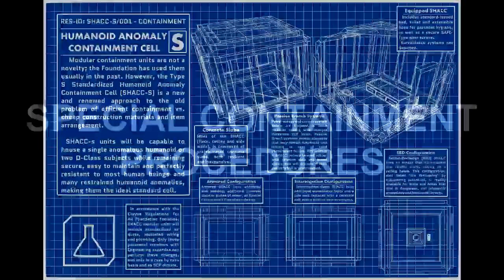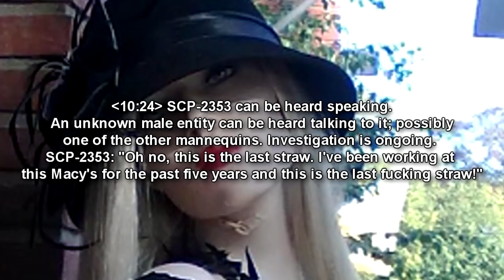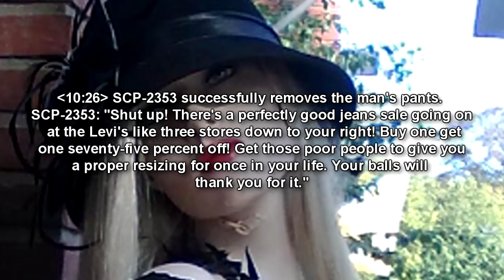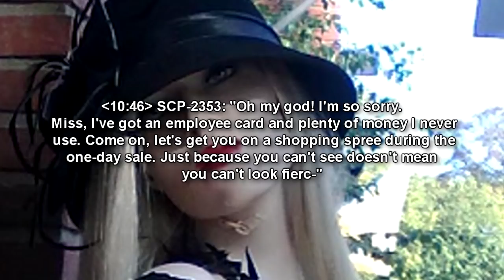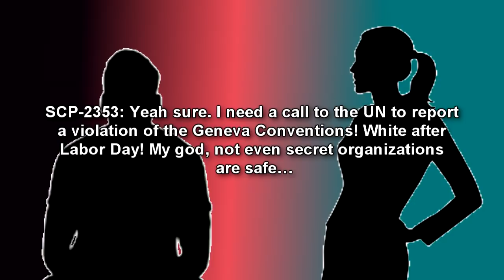SCP-2353 the mannequin that will no longer put with this s***, honestly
This SCP reading video is about SCP 2353, an anomalous humanoid mannequin with a serious fashion sense and hates anything "not fashionable!". SCP-2353 is a sapient, animate mannequin of 1.6 meters in height and 2 kilograms in weight. It is composed of fiberglass with blue eyes, red lips, and light flesh tone painted on. It is capable of communicating in English, Spanish, Mandarin, Arabic, French and Russian in a woman's voice. As SCP-2353 is completely hollow, it is unknown how it is able to speak.

SCP-2353 reacts in a hostile and uncooperative manner when presented with humans wearing inappropriate clothing detailed in Document-2353. When presented with such clothing or accessories, SCP-2353 will often turn its back to the human and request for phone privileges in order to contact the United Nations.

SCP-2353 was found in a chain clothing department store attached to a mall. Video recordings of SCP-2353 contain evidence of SCP-2353 talking to itself while attempting to conceal or destroy articles of clothing it disapproved of. The Foundation was alerted on 10/10/15 when SCP-2353 stepped out of its display window and ran into the mall. The following is a video transcript of the event and initial interview after successful containment.

Voice of SCP-2353 by TheRiceandCake

00:00 introduction
02:46 Transcript 2353-01
06:46 Interview 2353-01

Written by SoullessSingularity